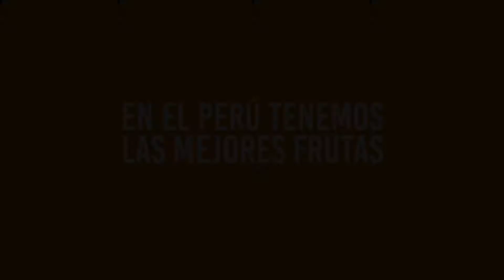Vive Mandarina Mix